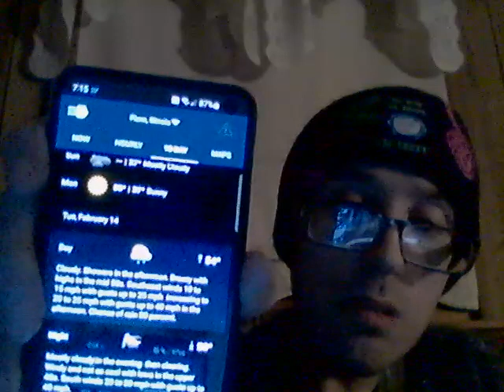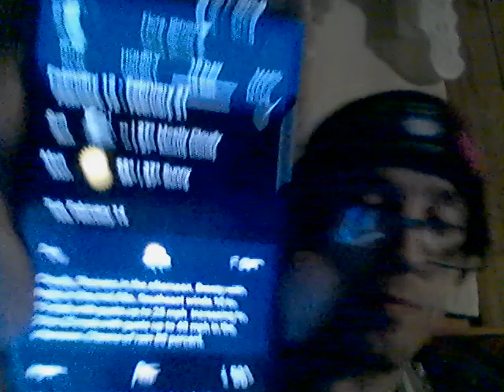Energy Drink Show 2-12-23!